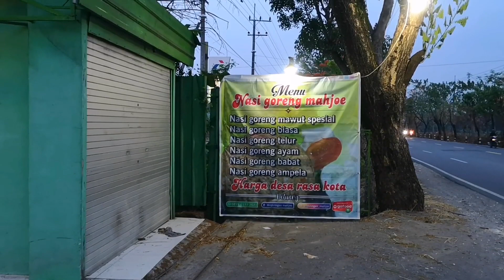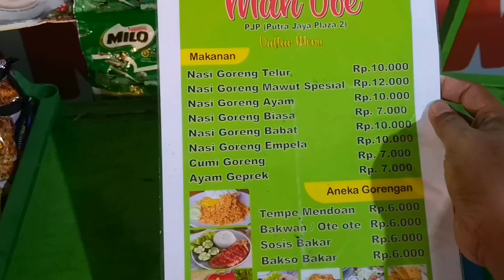REVIEW NASI GORENG MAWUT DI ANGKRINGAN MAHJOE KALITIDU‼️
Angkringan Mahjoe berlokasi di Raya Bojonegoro-Cepu KM10 RT02/03, Pungpungan, Kec. Kalitidu, Kabupaten Bojonegoro, Jawa Timur 62152